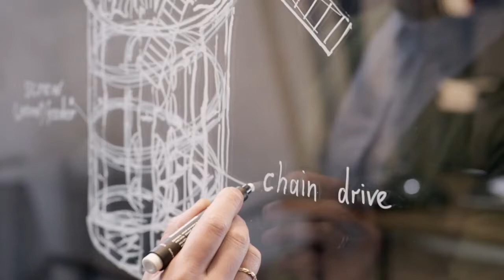Tower Windmill | Ugears DIY Kits for Teens | Wood Block Puzzles for Kids | STEM Educational Kit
Self-assembly Wooden Windmill DIY Kit ; No glue required

Ugears Wooden 3D Mechanical Puzzle Name : Tower Windmill
Model size after Assembly: 13.8*18.9*8.7 IN (35*48.5*22 CM)
Package size: 14.6*6.7*2 IN (37.8*17*5 CM)
Number of components: 585
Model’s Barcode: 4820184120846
Model Weight: 1320 Gms
Manufacturer Recommended Age: 14 + Years
Estimated time for assembly: 15 Hours

The Tower windmill is one of the oldest inventions of mankind. A tower mill is a type of vertical windmill consisting of a brick or stone tower, on which sits a wooden 'cap' or roof, which can rotate to bring the sails into the wind. The earliest known instance of using a wind-driven wheel to power a machine goes back to the 1st century Greeks. Windmills in general had been known to civilization for centuries, but the tower mill represented an improvement on traditional western-style windmills.

However, the Tower Windmill from Ugears takes you to post-medieval England. The model is inspired by the Chesterton Windmill, a 17th-century cylindrical stone tower windmill that was built outside the village of Chesterton, Warwickshire county. Built around 1632-33, the Windmill was restored between 1965 and 1974 and today it is the earliest tower mill in England to retain any of its working parts.

This unique construction with an arched base was presumably built by a prominent figure of the period, Sir Edward Peyto that owned Chesterton Manor at that time. Sir Edward was an enthusiastic mathematician and astrologer, which brought up the presumption that the tower mill was initially designed to become an observatory. Although there is no evidence to support this theory and we can only guess what had driven the post-medieval nobleman to create this beautiful and unique windmill.

The Tower Windmill from Ugears is more than a mechanical puzzle. It is powered by a removable rubber band motor. It drives the sails by means of a screw conveyor (worm feeder) and gear transmission. The design of the gear transmission includes a flexure link, the type of chain drive assembled out of many small links. The full-fledged chain drive made out of plywood has never been used in Ugears models before.

This Ugears model designed in “Victorian steam-punk skeleton” style is based on a prototype from Chesterton.

When spinning rapidly the aerodynamic twist sails create fairly strong wind. It also can work the other way around: blowing air directed at the sails will make them spin. Use a fan to demonstrate to your kids how real windmills operate. The rotation of the windmill sails is mesmerising. You can’t stop watching them turning over and over. The rotation of the windmill sales is mesmerising. You can’t stop watching them turning over and over.

A double planetary gear reducer with differently shaped gears provides the necessary speed. Resembling a spiral staircase, the rotating base of the arched tower is a part of the screw conveyor mechanism that is a chief part of the model’s mechanism. Fascinating mechanics of the moving gears will captivate your attention for a long time.

While taking origin from the English prototype, the UGEARS model also addresses the Spanish classic: the Tower Windmill can be completed with the figures of the Ingenious Nobleman Don Quixote and his quirky companion Sancho Panza.

The Ugears Tower Windmill model kit is made of sustainably sourced high grade wood and has everything you might need for assembly.  The quality of the parts is top-notch: a laser method is used for cutting items from a plywood board that provides precise hairline cuts. The details have to be pulled out of the boards and assembled to create a complete model. Like all other Ugears models, the Tower Windmill comes with step-by-step, full-color, truly easy to follow instructions in 11 languages (English, German, Ukrainian, French, Polish, Spanish, Russian, Turkish, Italian, Chinese and Korean) and requires neither glue nor special tools to be fully assembled into functional working Windmill.